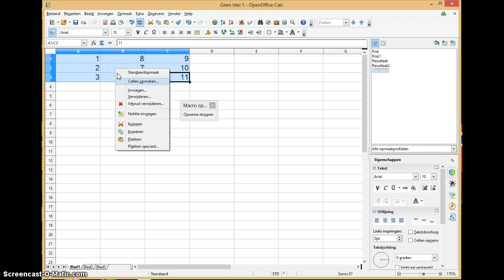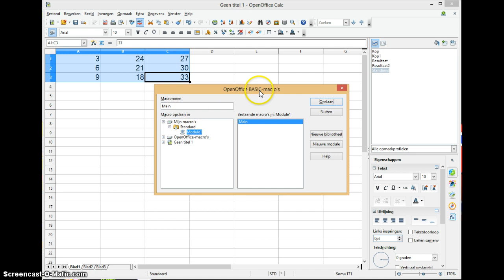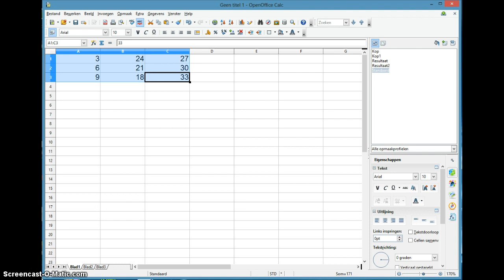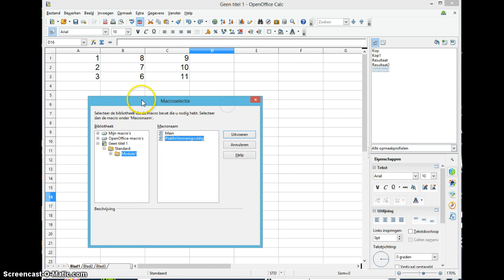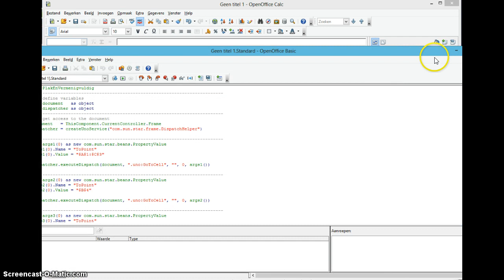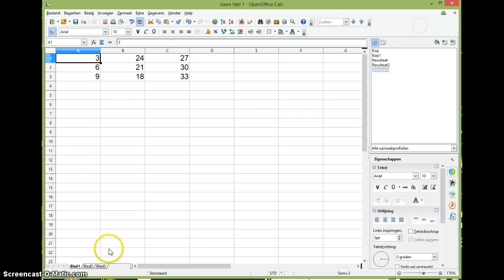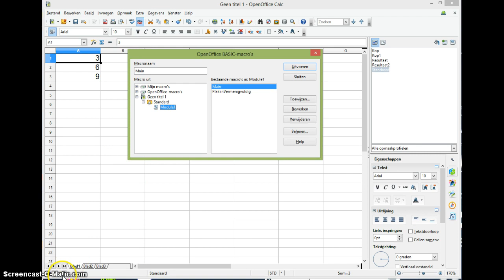18. Macro's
Toont hoe je in OpenOffice Calc Macro's opneemt, beheert en uitvoert.